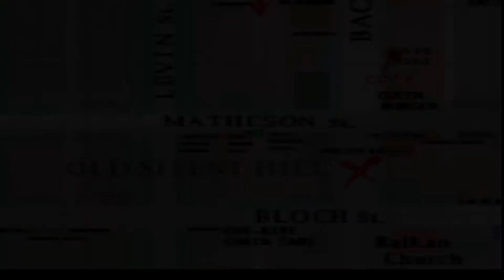تختيم لعبة : سايلنت هيل #1 Silent Hill1 | " لحسو مخي "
### ♥ ♦ ربي يسعدك ويوفقك في حياتك لانك انت الان تشاهد الفيديو ♦ ♥ ###

^_^ مشاهدة ممتعة اتمناها لكم من كل قلبي ^_^
* سلسلة تختيم Silent hill *
نبذة عن اللعبة :- اللعبة من شركة ( كونامي ) اصدرت اللعبة عام 1999 ! علئ اجهزة ال PS1  كانت ذكره لاتنسئ الئ الابد من افضل العاب الرعب فعلا اللي عشناها في ايام طفولتنا من الخوف والفزع وحتئ ماتقدر تنام من شدة الخوف كانت في ايامنا اتمنئ اني اكون خفيف عليكم وماطولت عليكم اخوكم محمد .
"حبيت اسوي سلسة عنها عشان للي مايعرفها من الجيل الجديد يستمتع فيها ويشوفها " ...